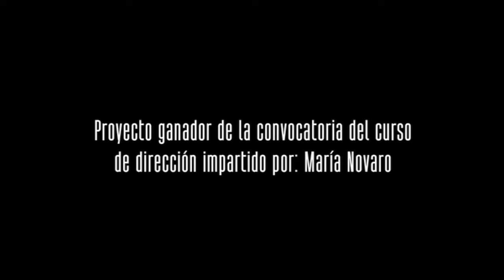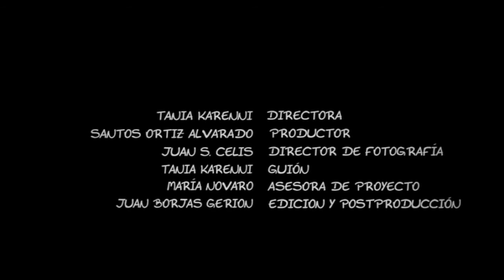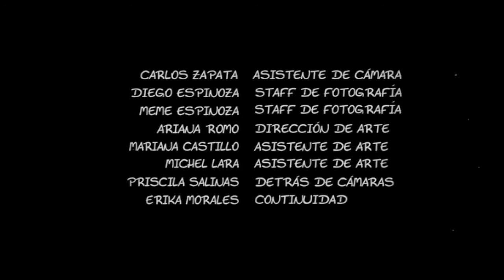Antídoto (Soundtrack Scenes) - Festival de Cannes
Mexican shortfilm selected in Festival de Cannes Shortfilm Corner (Francia), Festival Mar de Plata (Argentina) and winner in Shortshorts Film Festival Mexico (Mexico).
It was recorded in Santiago, Nuevo Leon (Mexico) supported by CONARTE. Winner project of Director Master Workshop by María Novaro.

Directed & written by Tania Karenni
Produced by Santos Ortiz Alvarado

Original music by Felipe Arguelles
Violin: Elias Tapia
Piano: Sebastian Barniol
Cello: Mauricio Pareja
Recorded in Monterrey, Nuevo León (México).